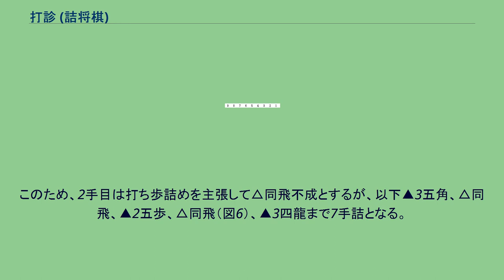打診 (詰将棋)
打診（だしん）とは、詰将棋における手筋の一つ。
自陣に存在する成っていない敵駒に働きかけて、成か不成かの選択を強要する手筋をいう。
自陣に存在する成っていない敵方駒は、状況に応じて成と不成を選択できる状態にある。
この時に、何らかの方法により敵方駒を自陣から追い出せば、敵方駒はその段階で成か不成かの決定を余儀なくされ、選択権を奪うことができる。
特に打ち歩詰めに関連する局面では、好適な時機まで成を保留することが有効な場合があるため、敵方から成か不成かの選択権を奪う着手に合理性がある場合がある。
ここで「働きかけ」を行う着手を打診と呼ぶ。
打診は、将棋の対局でも理論上は生じ得るが、現実に起こることはほとんどない。
図1で▲3三銀不成とすると、△1六玉は▲1七歩、△2五玉、▲3五角成で詰む。
少し捻って△3五歩合としても、▲同角不成、△1六玉、▲1七歩、△2五玉、▲2四銀成までで詰む。
これらの手順は、初めから5三角が馬だった場合は詰まず、かつ3五で成る必要もあることから、攻め方は成と不成を場合に応じて使い分けていることになる。
そこで、2手目に△4四歩（図2）とするのが打診であり、これに対して▲同角成ならば△3五歩（図3）、▲同馬、△1六玉として打ち歩詰めの局面となる。
また、▲4四同角不成ならば△1六玉として前述の手順では詰まなくなる。
（図1は▲3三銀不成、△4四歩、▲同角不成、△1六玉、▲1七歩、△2五玉、▲2四銀成、△同玉、▲3三角成、△2五玉、▲2六歩、△同玉、▲4四馬、△2五玉、▲3五馬まで15手詰） 攻方駒に対する打診は、玉方の中合いによる場合が多いため、これを特に打診中合と呼ぶ。
図4で、▲3五角、△同飛成、▲2五歩、△同龍（図5）で打ち歩詰めが解消しても、龍が強力で詰まない。
そこで、初手で▲3六桂とするのが打診で、2手目に△同飛成ならば▲2五歩、△同龍、▲4二角で詰む。
このため、2手目は打ち歩詰めを主張して△同飛不成とするが、以下▲3五角、△同飛、▲2五歩、△同飛（図6）、▲3四龍まで7手詰となる。